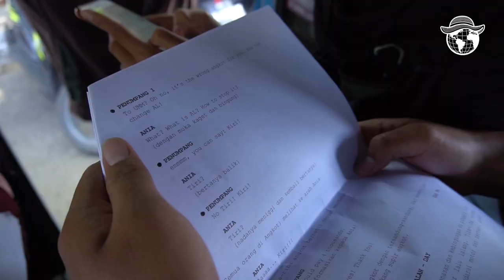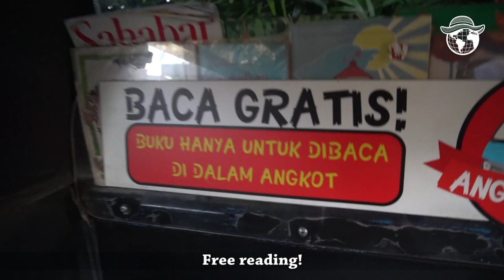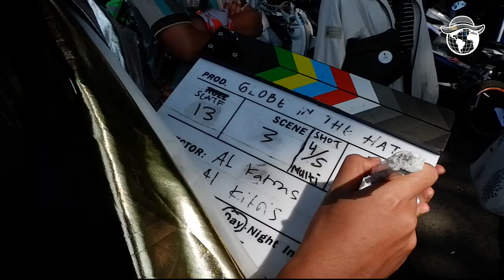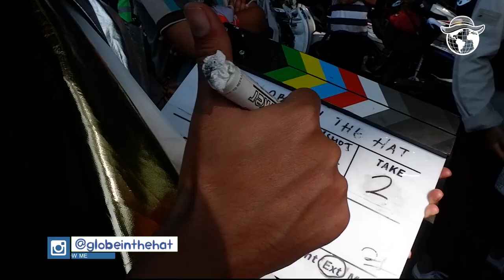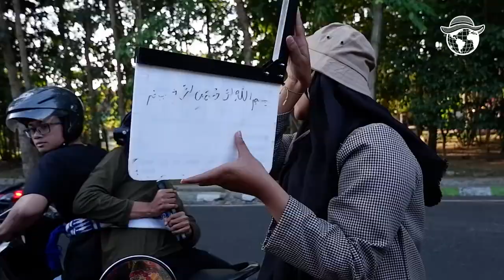Behind the Scenes: On a Movie Set in Indonesia - Globe in the Hat #31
Two weeks ago together with Universitas Muhammadiyah Malang (UMM) in Indonesia, we were recording a movie! Before releasing the official video, let's watch the backstage of our production ;)

3. [China Electro] China-P

Globus w kapeluszu/Globe in the hat